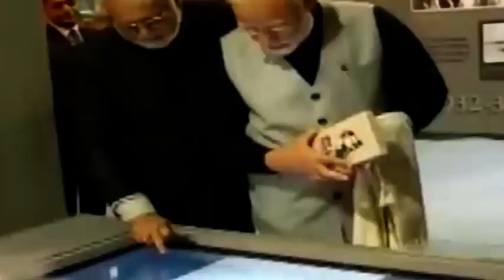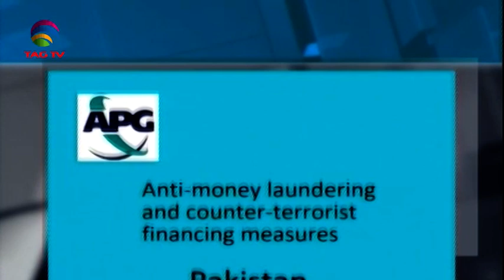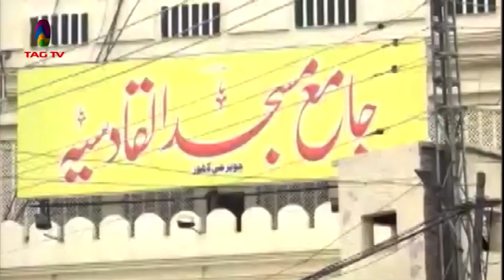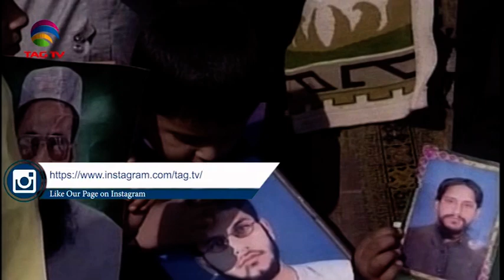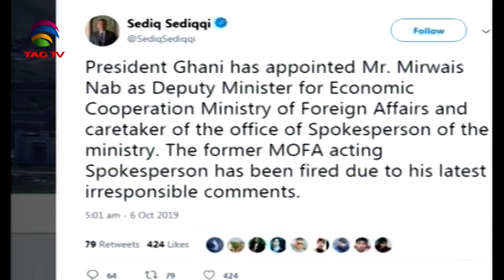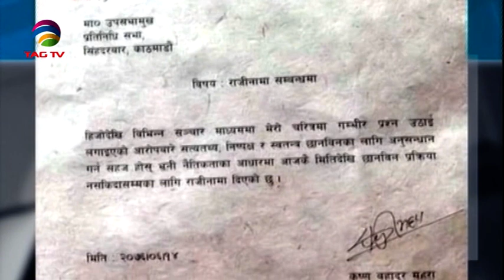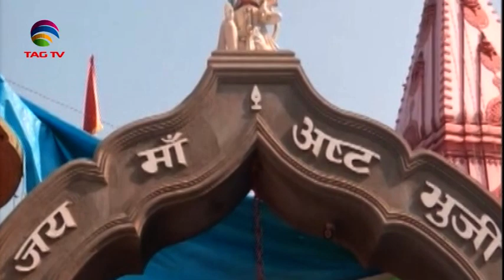South Asia Newsline News Bulletin 7 October, 2019 - TAG TV Super Prime Time